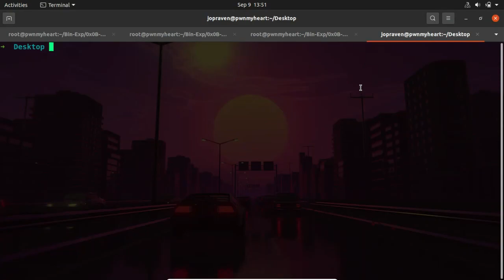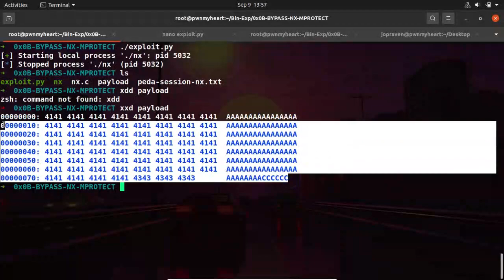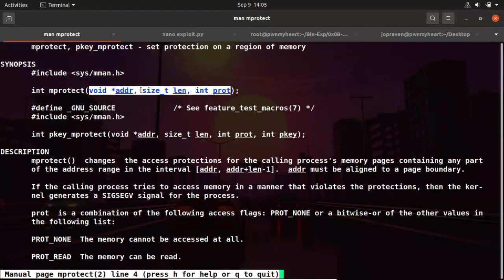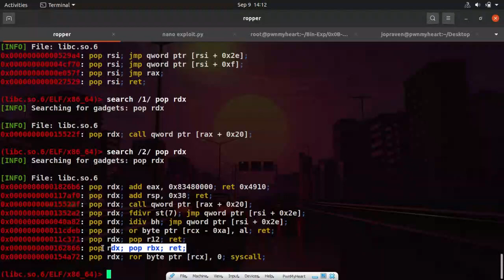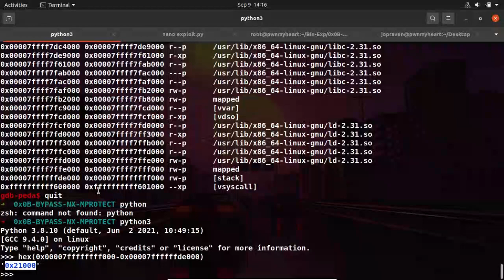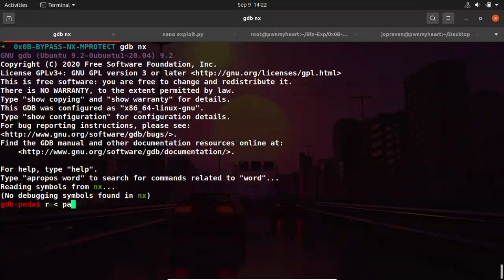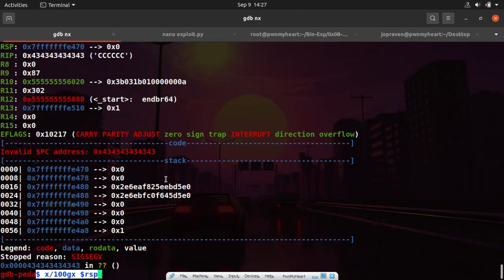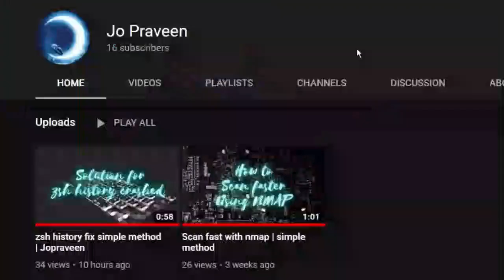Bypassing NX and using mprotect to execute shellcode | Tamil | ROP | 0X0B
⚡️In this video we are going to bypass NX and execute shellcode by using mprotect()⚡️